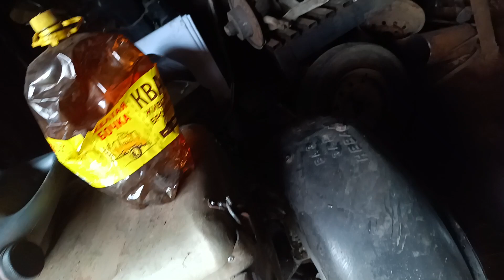Начало сборки самодельного квадроцикла часть1